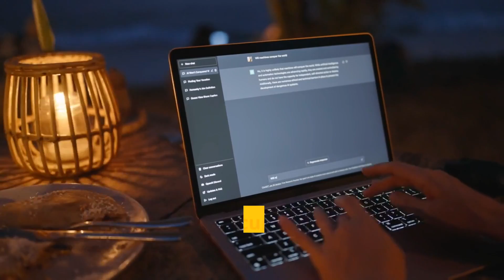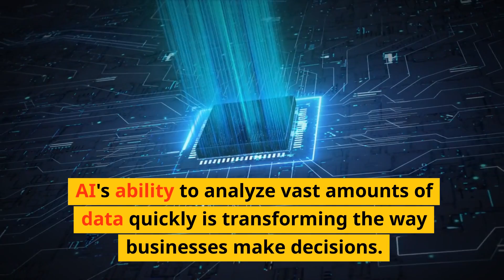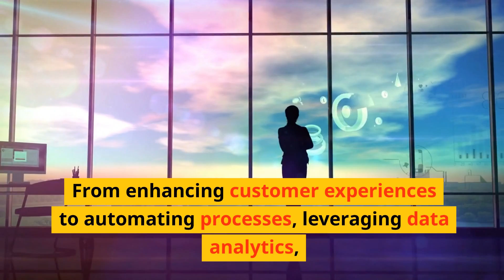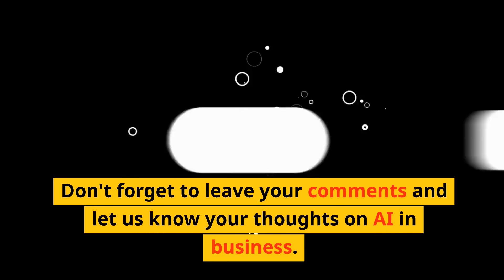AI in Business: Transforming the Future in 12 Months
In this video, we explore the exciting ways artificial intelligence (AI) will revolutionize businesses in the next 12 months. Firstly, AI-powered chatbots will provide instant and personalized support, enhancing the customer experience. Secondly, AI automation will take over repetitive tasks, allowing employees to concentrate on more valuable work. Thirdly, advanced data analytics driven by AI will enable businesses to make data-driven decisions, predict customer behavior, and improve operational efficiency. Additionally, AI will personalize marketing efforts by analyzing customer data and delivering targeted campaigns and recommendations. Lastly, AI algorithms will strengthen cybersecurity measures by detecting and responding to security breaches in real-time. These AI-powered transformations are set to reshape the business landscape in the coming year.